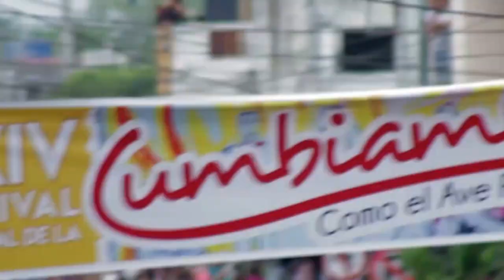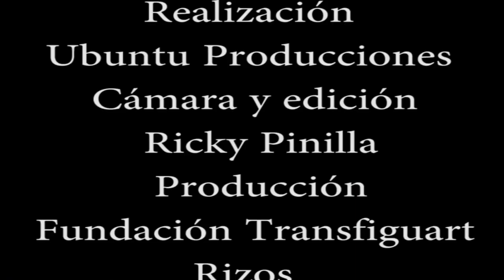Cumbiamba 2016 el arte y la cultura aportando a la paz de Colombia.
Festival de la cumbiamba, encuentro de saberes y tradición oral, musical, cultural, danza y  artes escénicas; Cérete, Córdoba Colombia
Este víde fue producido por la fundación transfiguart y  Rizos Cerete realizado por Ubuntu Producciones.